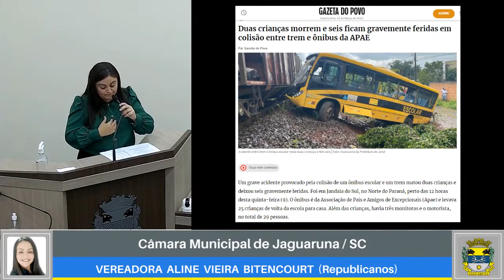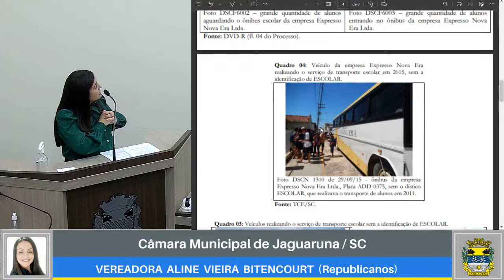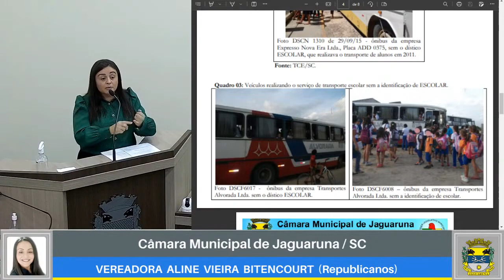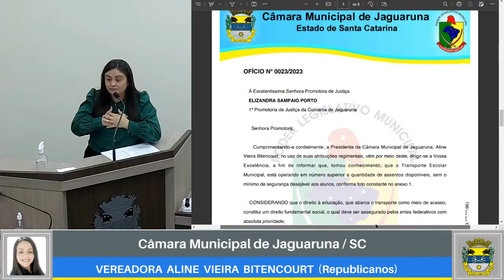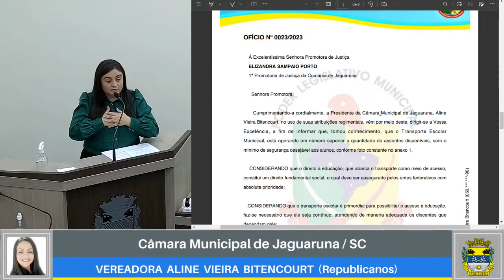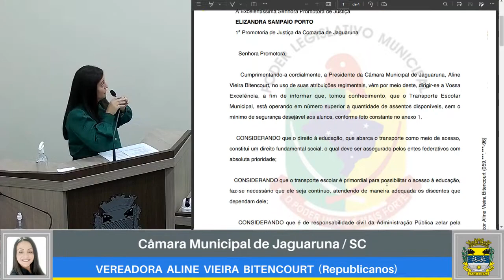Presidente da Câmara de Jaguaruna fala sobre polêmica envolvendo abordagem de ônibus escolares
Vídeo: Câmara Municipal de Jaguaruna